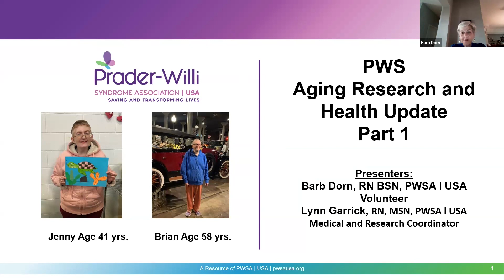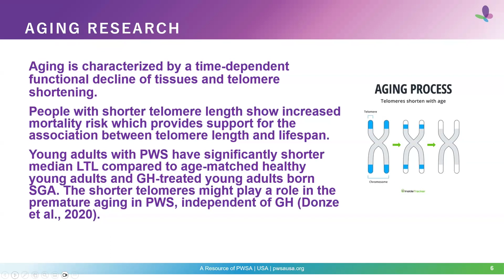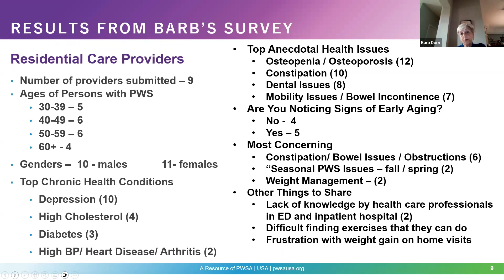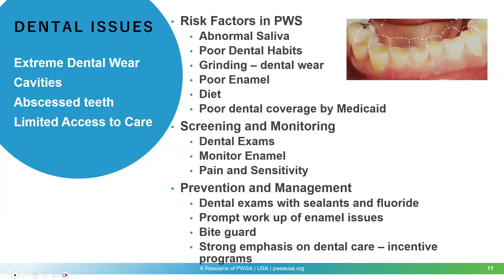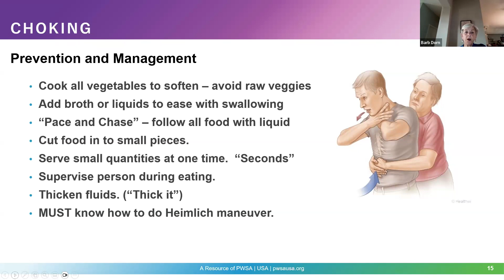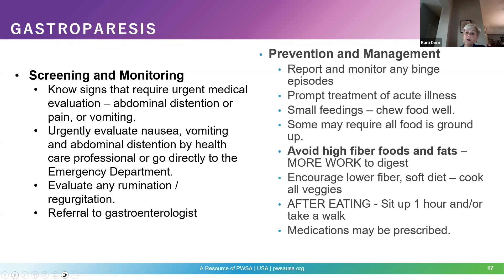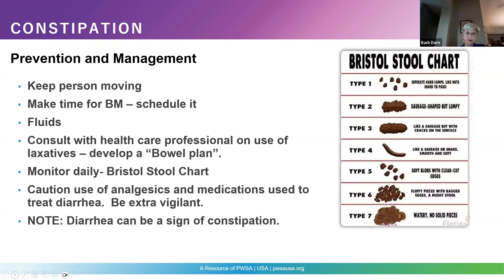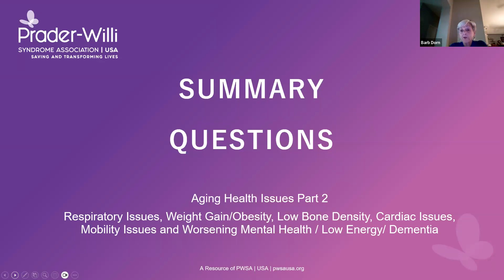PWS Aging Research and Health Updates - Part 1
This webinar highlights current research in the area of aging and PWS.  It also identifies the most common health issues being reported by parents, guardians, and caregivers.  Speakers Barb Dorn and Lynn Garrick share risk factors, screening and monitoring tools, and prevention and management strategies for three of the most commonly reported health issues – dental issues, choking /constipation, and diabetes.

Register for Part 2 of the PWS Aging Research and Health Updates series (August 6, 2024)